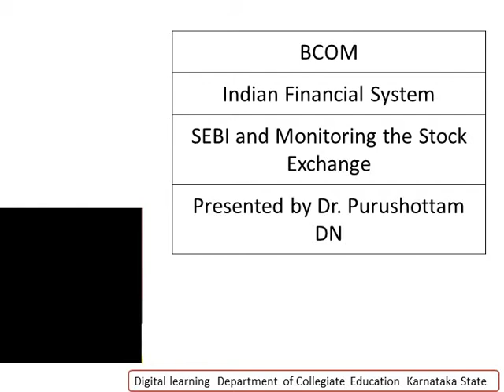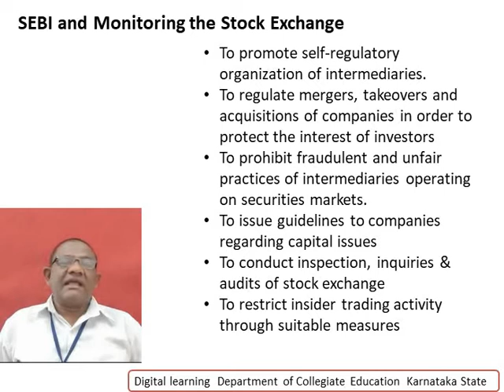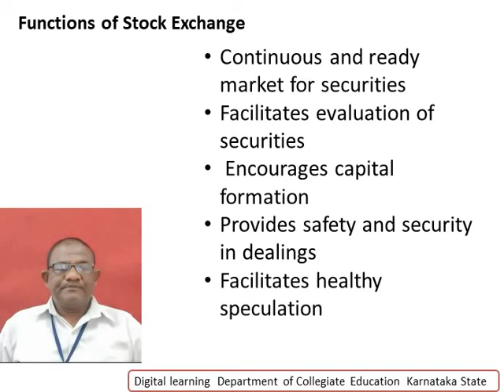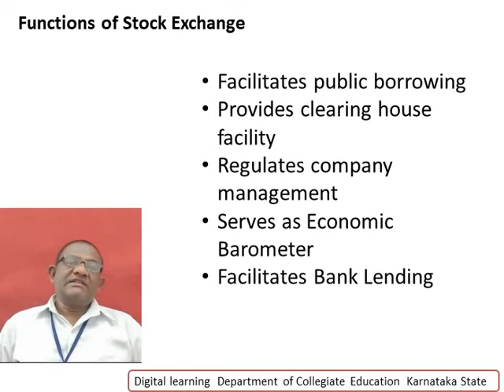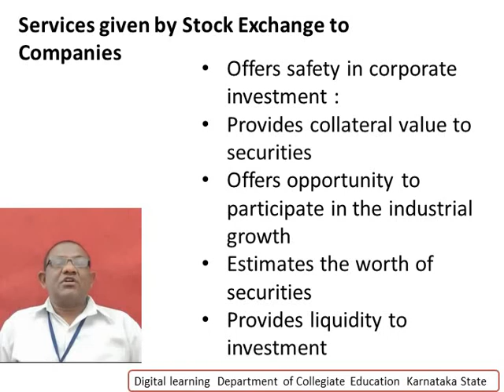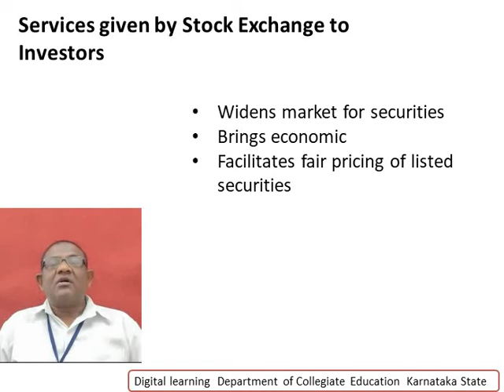SEBI and Monitoring the Stock Exchange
Securities and Exchange Board of India (SEBI) is an apex body for overall development and regulation of the securities market. It was set up on April 12, 1988. To start with, SEBI was set up as a non-statutory body. Later on it became a statutory body under the Securities Exchange Board of India Act, 1992. The Act entrusted SEBI with comprehensive powers over practically all the aspects of capital market operations.
To protect the interests of investors through proper education and guidance as regards their investment in securities. For this, SEBI has made rules and regulation to be followed by the financial intermediaries such as brokers, etc. SEBI looks after the complaints received from investors for fair settlement. It also issues booklets for the guidance and protection of small investors.